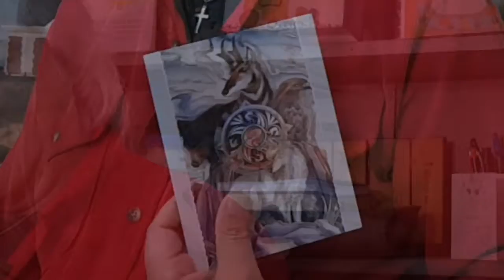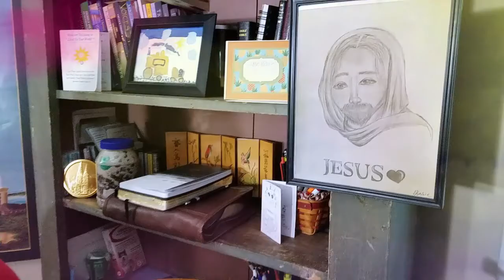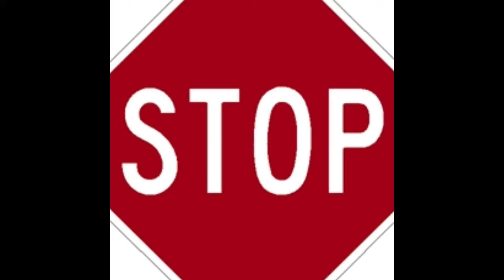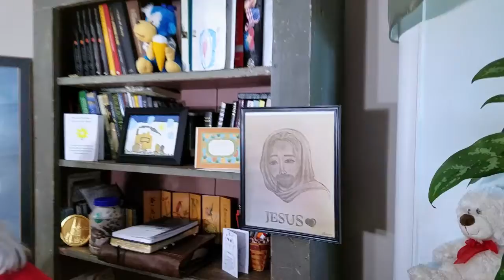Good Morning Young People Getting Ready to Make Your Exodus! - MisterRob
MisterRob will teach us how to get ready for a departure.